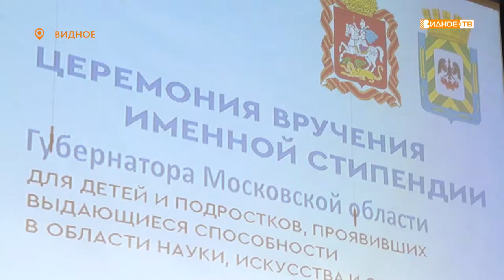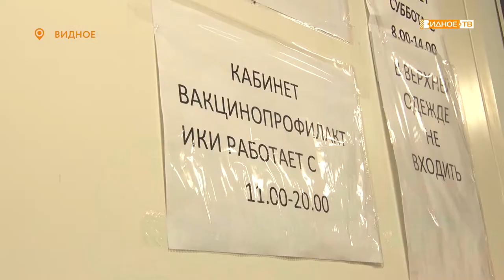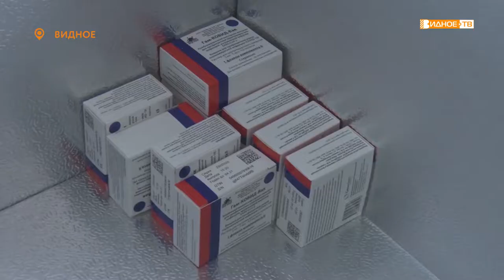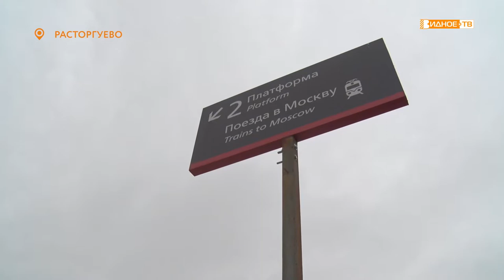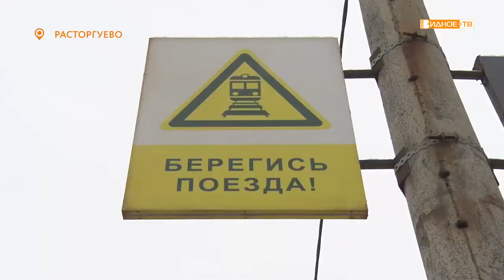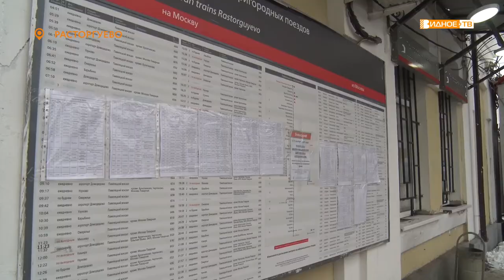Новости телеканала Видное-ТВ (16.12.2020 - среда)